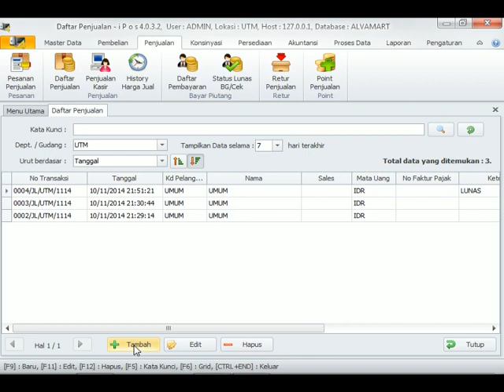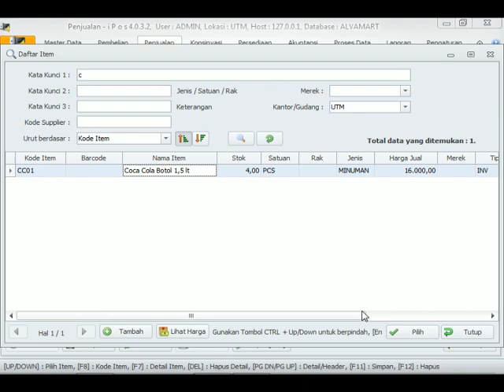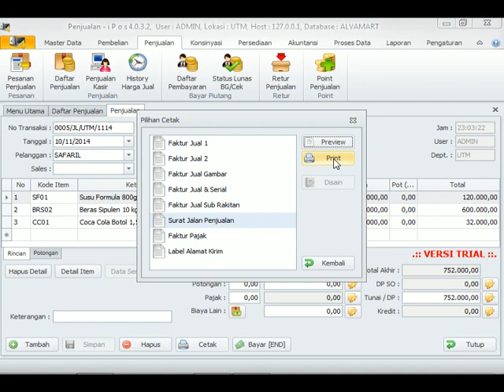Cara membuat surat jalan Di aplikasi IPOS 4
contoh Cara membuat surat jalan Di aplikasi IPOS 4